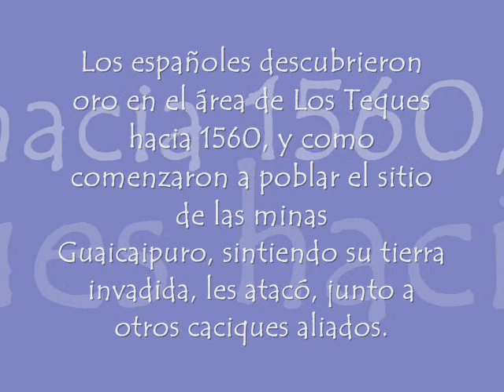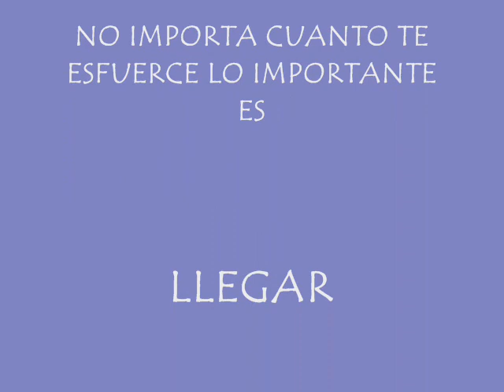cacique guaicaipuro quibayo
ESTE VIDEO SEÑALA A GUAICAIPURO COMO UNA DE LA MANIFESTACIONES CULTURALES Y DONDE TODO LOS CREYENTE VISITAN DIA A DIA A LA MOTANÑA DE SORTE